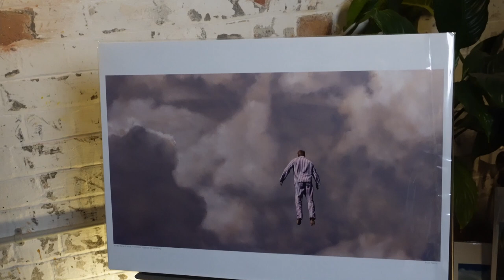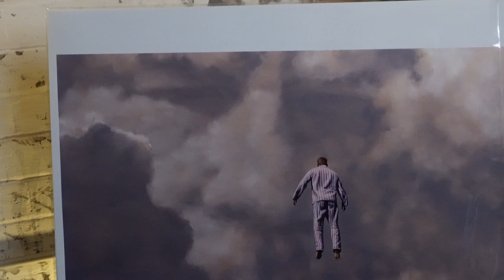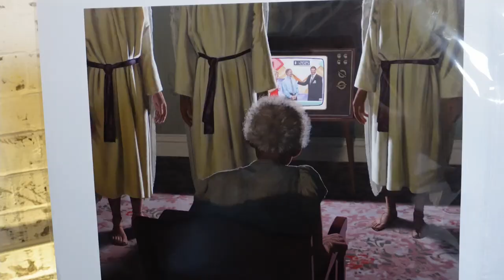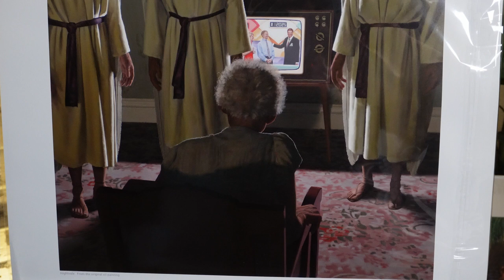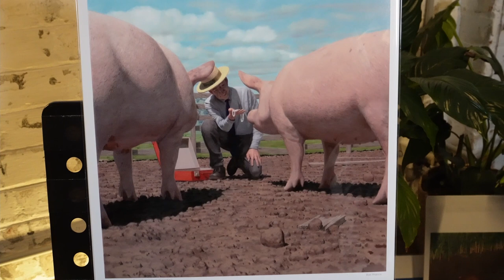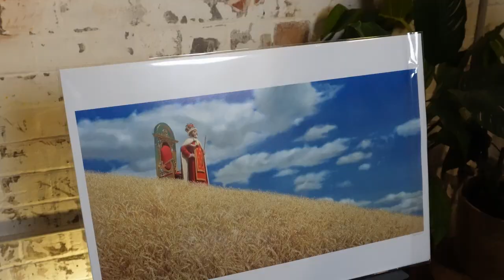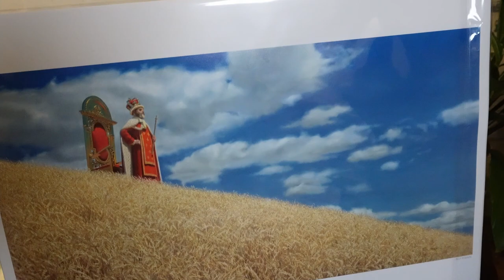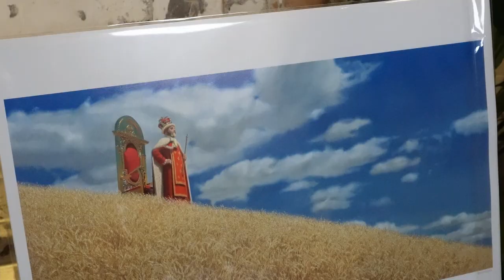The Artist and the Supernatural | Ron Francis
One of Tasmania's leading artists, Ron Francis, talks to AP about his own spiritual journey to faith in Christ as well as how this is rejected in his art.